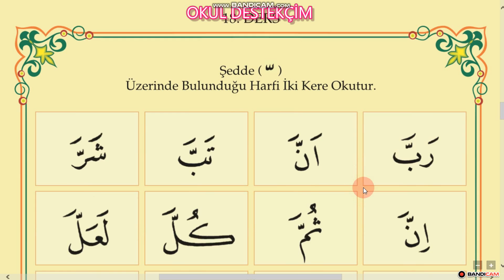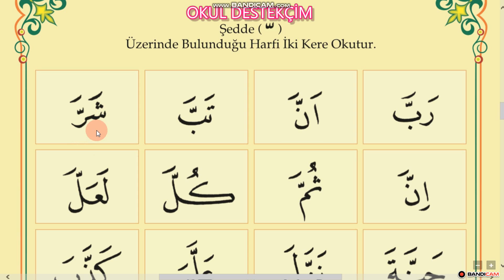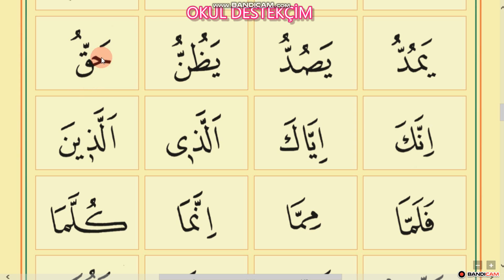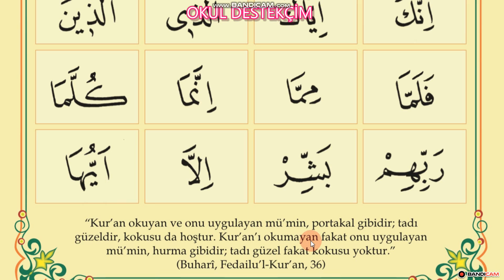Hızlı Elif Ba Öğren Çok Tekrarlı 18.Ders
elif ba
elif ba öğrenmek istiyorum
diyanet tekrarlı elif ba dersleri
elif ba öğrenelim
elif ba öğreniyoruz
hızlı elif ba
hızlı elif ba dersleri
Kuran öğren
Kuran okumayı öğren
Pratik elif ba
Pratik elif ba dersleri
elif ba hocam
elif ba hocası
elif ba dünyası
okul destekçim elif ba